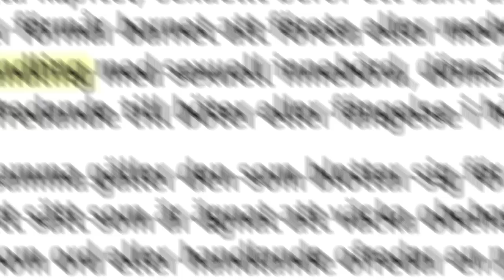Kampanjen "Det där är inte ok"